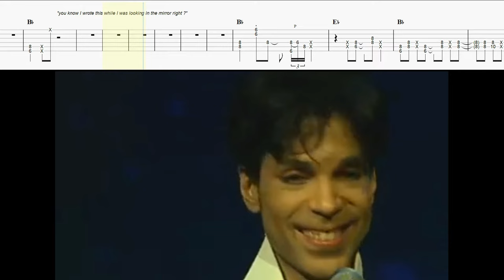Cream (Live At Webster Hall) - Prince | Guitar transcription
Get your own solo with tabs on Fiverr !

Hi everyone !
I've made this transcription for a student and I thought that maybe it can be usefull to others.

0:00​​ • Opening
0:14​ • Song